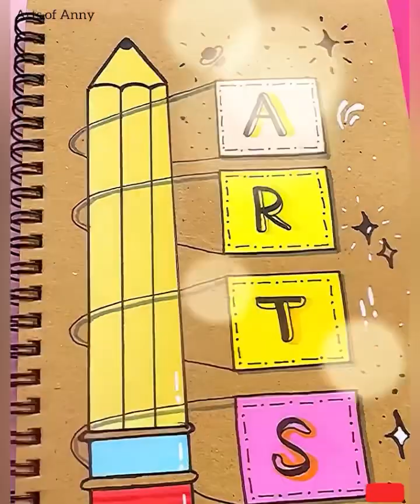Sticky notes idea | Different ways of use sticky notes | Bullet journal ideas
Sticky notes idea | 3 different ways to use sticky notes | Use of Sticky Notes | Sticky Notes Design

Useful Sticky Note | Sticky Note ideas youtubeshorts
sticky notes

Hi! Myself Anny!
On this channel I always try to show the creative and easiest drawing and crafting.From here you can learn and improve your drawing skills.